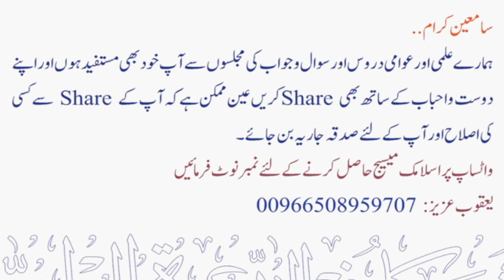Bachay Kids ¦ Namaz Imamat Karnay Kay Sharait (Condition) ¦ Sheikh Maqsood Ul Hasan Faizi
Sheikh Maqsood Ul Hassan Official

Seerat Un Nabi ﷺ By Shk Maqsood Ul Hassani Faizi
(Series Of Lecture)